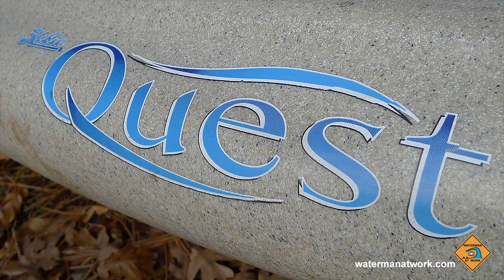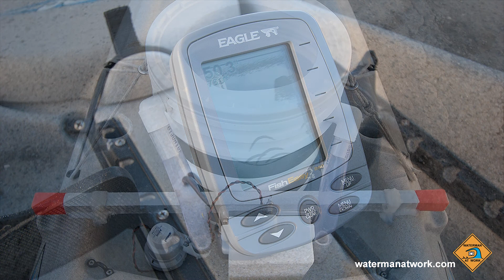Hobie Quest Review Ten Years In Use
How long do fishing kayaks last? This Hobie Quest fishing kayak that has seen thousands of fishing trips in the Pacific Ocean and the rivers and lakes of the Pacific Northwest. How has it held up?

You can view a higher quality video with closed captioning